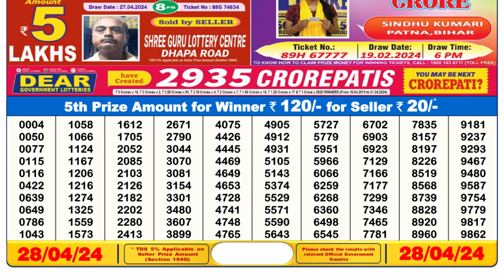🔴 Lottery Sambad Live 06:00pm 28/04/24 Day Nagaland State Dear Lottery Result Pdf Download